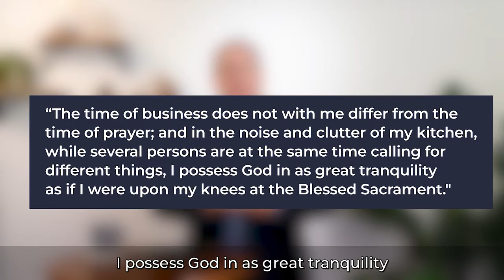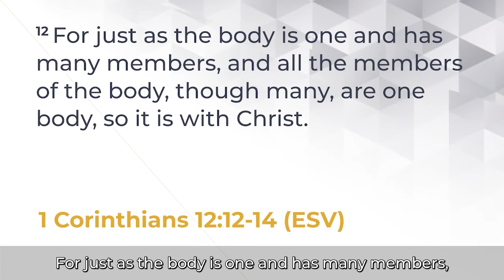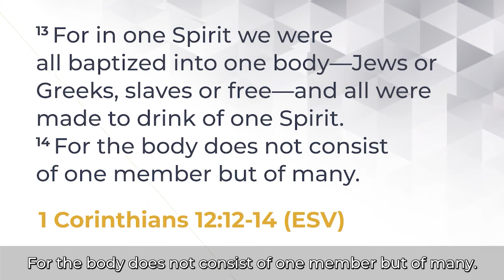Practicing Christ In The Kitchen | Speaking of Life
Our amazing God is indeed present everywhere! The wise and respected Brother Lawrence always tried to find God even in the simplest of tasks like washing the dishes. Just like Brother Lawrence, let our actions be founded in the love of Christ that his light may shine through us.